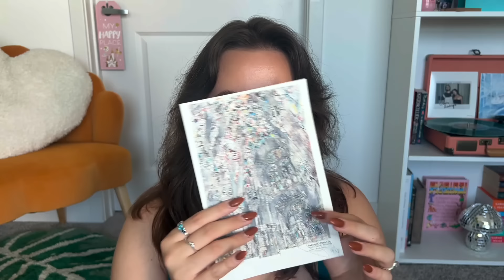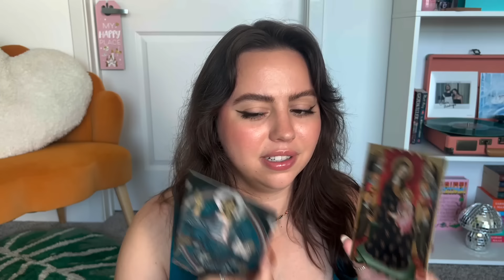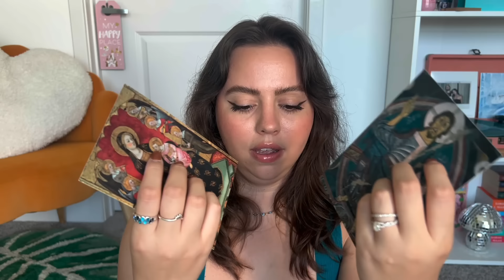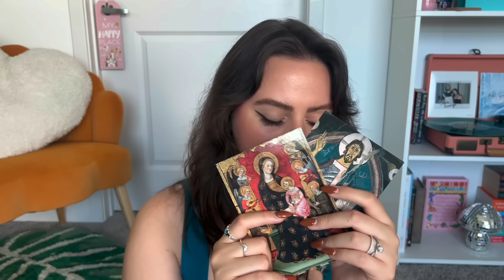ASMR Spain Haul ✨💙 | Everything I got while on my honeymoon 💍